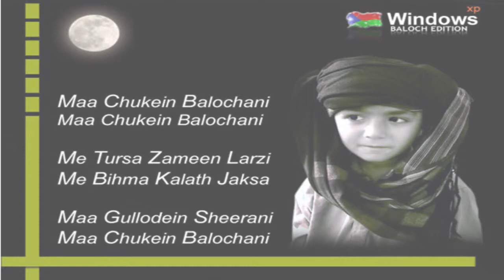بلوشستان في قلوبنا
ارض الاباء والاجداد شذاها يسري في شرايني